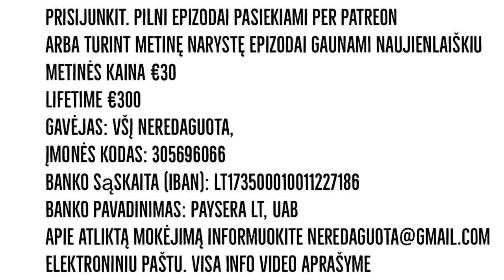Vokietijos ir Lenkijos įtakos zona. Rajmund Klonowski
499 Lenkijos politikos apžvalga, unikalus įvykių komentaras su Rajmund Klonowski.

Kviečiu tapti rėmėju ir matyti pilnus epizodus:

Tiesiogiai remti Neredaguota ir įsigyti metinę narystę už €30

Prenumeratai reikalinga info:
Všį Neredaguota,

Savo klausimus kiekvienam epizodui galite rašyti Facebook grupėje